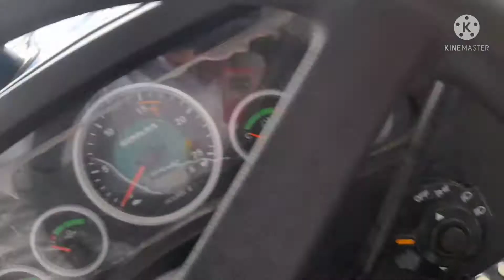Sonalika DI.745-3. Chhatrapati💪💪💪💪💪